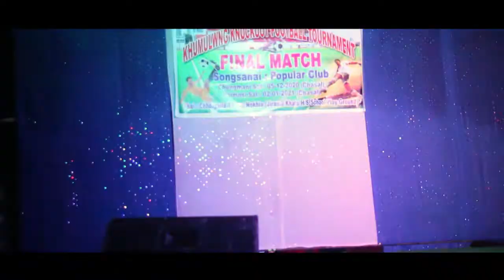saide saide sower ma cover dance by samir debbarma’s group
this video created from the live performance